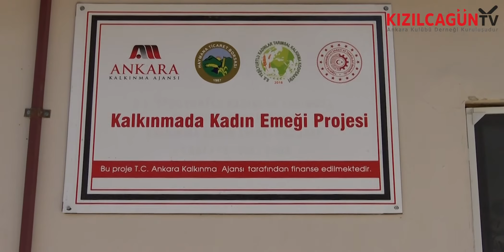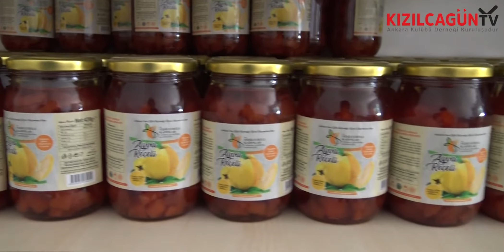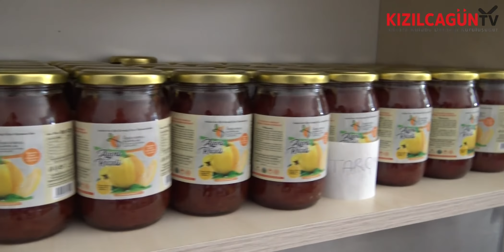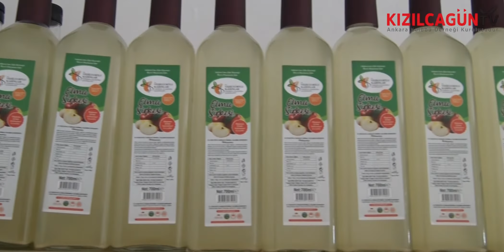Yeşilyurtlu Kadınlar Tarımsal Kalkınma Kooperatifi / Haymana Eko Yaşam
Eko Yaşam Haymana'da... Kızılcagün TV Genel Yayın Koordinatörleri Murat Özbülbül ve Taner Topçu, Yeşilyurtlu Kadınlar Tarımsal Kalkınma Kooperatifini ziyaret ediyor, ve Kooperatif Başkanı Şirin Biner ile Haymanalı kadınların üretimini konuşuyor...
Şirin Biner, "2018 yılında kurulduk. Ankara Kalkınma Ajansından aldığımız destekle bu ajansımızı kurduk. 15 üyemiz var. Eşlerimizde hayvancılıkla uğraşan kooperatiflerde çalışıyor. Pancar kurusu yapmak istiyoruz sağlıklı atıştırmalık amacıyla.
Diğer Konuşmacı; Muharrem Biner (Şirin Biner'in eşi)